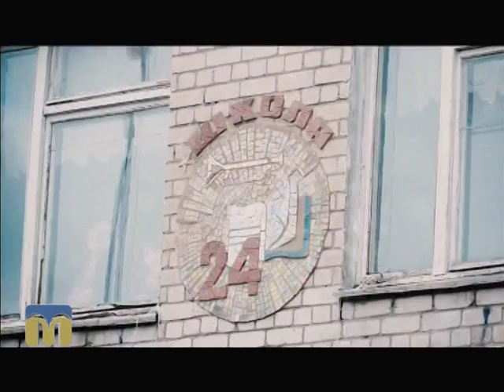ТНМ сюжет - гімн 28.12.2015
На порталі можна проголосувати за наших талановитих земляків і підтримати їхнє прагнення до перемоги.